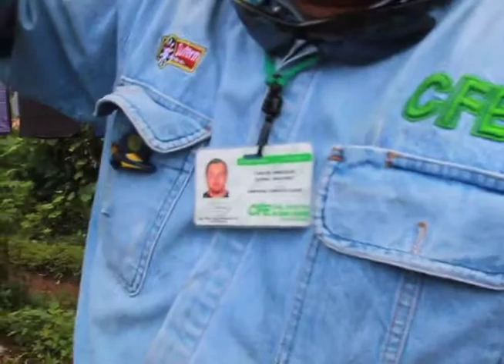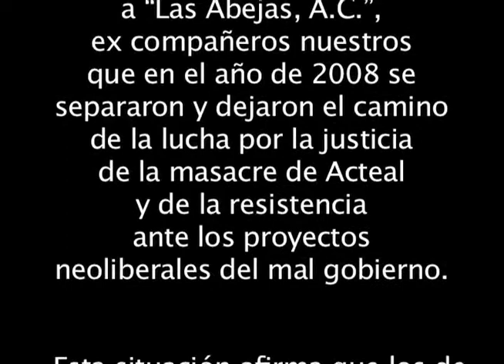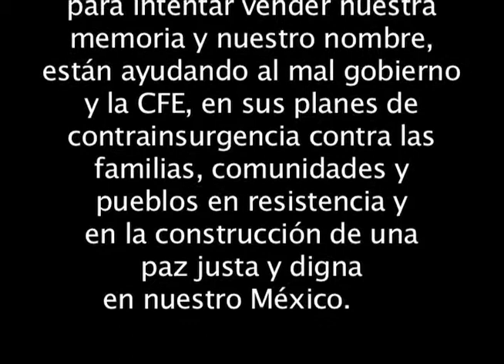Corte de Luz en Nuevo Yibeljoj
Hostigamiento a miembros de la Sociedad Civil Las Abejas de Acteal por parte de la CFE, en la localidad de Nuevo Yibeljoj, Chenalhó, Chiapas.